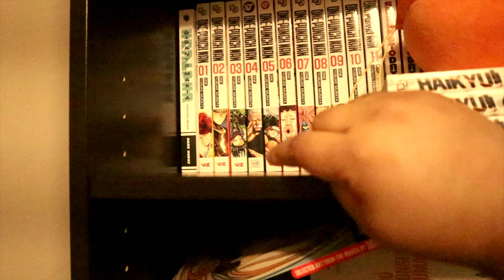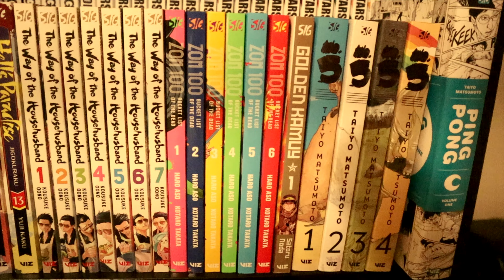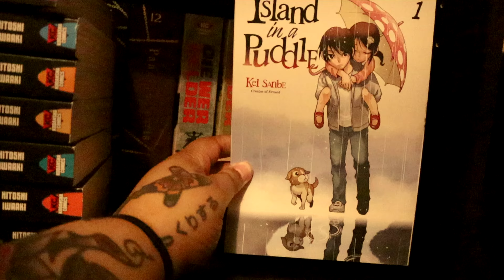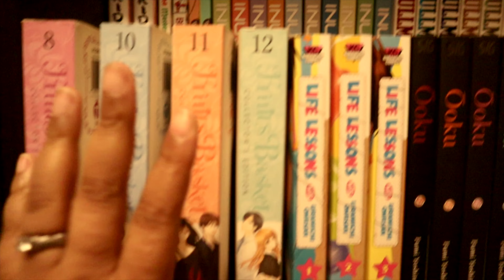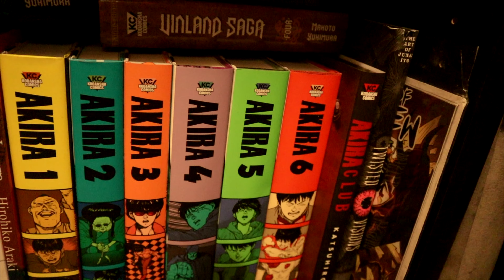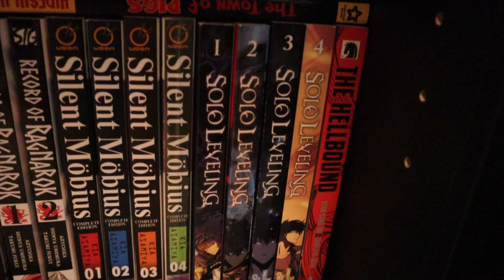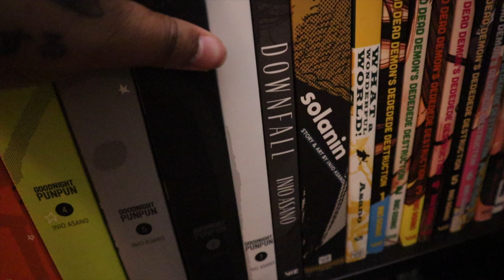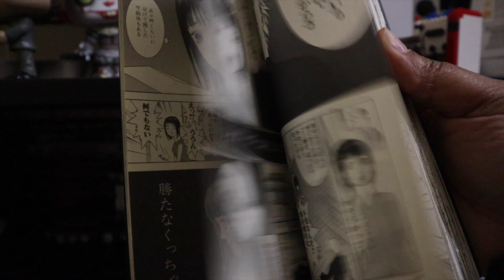Updated Manga Collection || 770+ vols || Discover a New Manga Series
Here is my updated Manga Collection ! This will be the last time for a long time and I hope you all enjoy it! I will be curating my collection soon, so this might be the last time you see some of these titles!

Editing : MacBook Pro and Final Cut